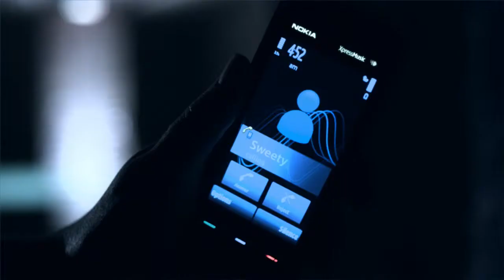Lowry - You Aint What I Need